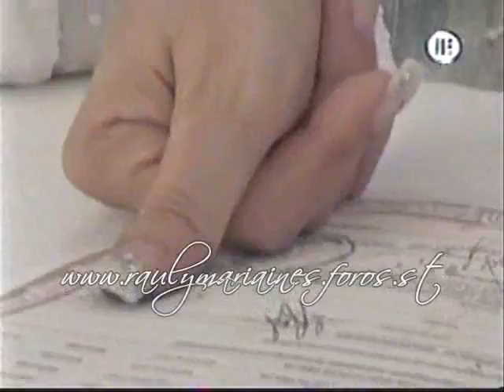Raul Sandoval en la boda "El Travieso"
Un pequeño video de Raul Sandoval en la boda de Jorge "El Travieso" Arce...!!
Firmando y cantando...!!!